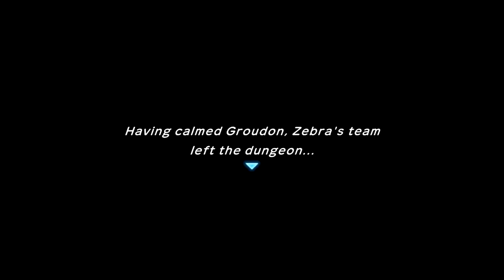Pokemon Mystery Dungeon Rescue Team DX Gameplay Walkthrough Part 18 - Groudon Boss Fight!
Welcome to Pokemon Mystery Dungeon Rescue Team DX Part 18! We continue our new Pokemon Mystery Dungeon adventure with exploring Magma Cavern and fighting the Groudon Boss!

More information about PokeonMysteryDungeonDX on Nintendo Switch played by ZebraGamer
Become a Pokémon. Save the Pokémon world.
What if you woke up one day, and you were a Pokémon? You can meet and recruit Pokémon in a dungeon-crawling adventure within their world! Build a rescue team to take on mysterious, changing dungeons and strategically plan your moves as you venture forth to make the Pokémon world a safer place…and uncover your true purpose along the way.
As you recruit Pokémon, these trusty teammates will need somewhere to stay, so build rescue team camps to house, manage, and strengthen your Pokémon friends. Think hard about who is right for the job and how to approach each mysterious dungeon as you prepare a rescue team. You’ll move a single square at a time or use Auto mode to speed up movement until you engage other Pokémon in turn-based battles—but don’t forget about Pokémon strengths, weaknesses and potential rare qualities! This version adds Mega Evolved Pokémon, gorgeous watercolor-inspired graphics, and more! Get comfortable in your Pokémon form, there’s a lot of work to do.